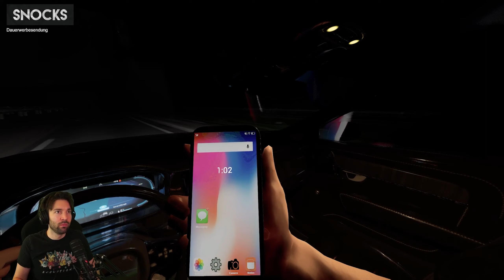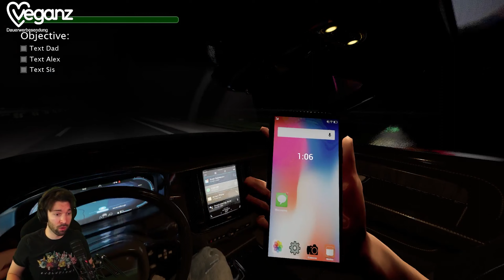Don't Text and Drive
ÜberDon't Text and Drive :

Don't Text and Drive ist ein herausforderndes Einzelspieler-Horrorspiel, bei dem Sie während der Fahrt per SMS um Hilfe bitten.
Auf dem Weg nach Hause hörst du etwas auf dem Rücksitz. Ohne etwas zu erwarten, sehen Sie nur ein Augenpaar, das Sie anschaut. Aber er ist nicht der Einzige. Du kannst nicht aus dem Auto aussteigen, also musst du deiner Familie und deinen Freunden eine SMS schicken, damit sie dir auf irgendeine Weise helfen.

Titel: Don't Text and Drive
Genre: Horror, Indie,
Entwickler: StartUpGames
Publisher: StartUpGames

Stream-Zeiten
Montag : ✔
Dienstag : X
Mittwoch : ✔
Donnerstag : ✔
Freitag : X
Samstag : ✔
Sonntag : ✔